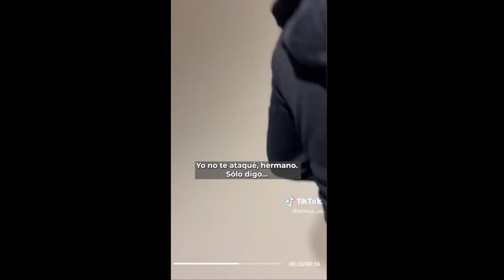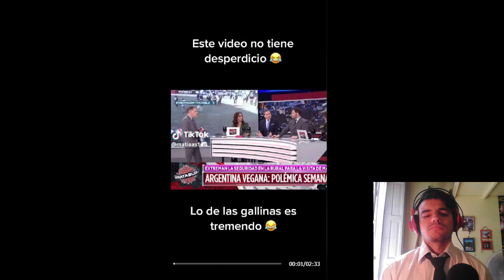Hombres ATACAN BRUTALMENTE a RAPERO En el GYM